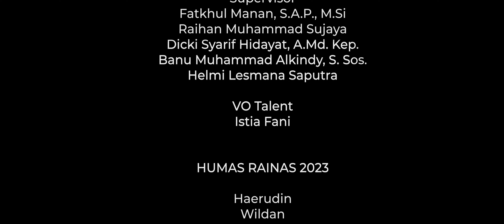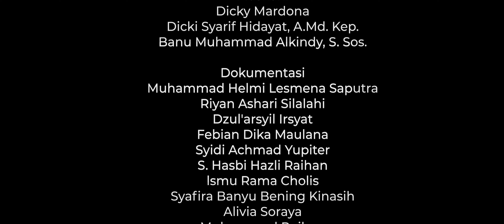AFTER MOVIE RAINAS XII TAHUN 2023